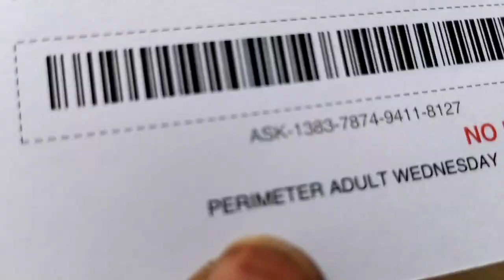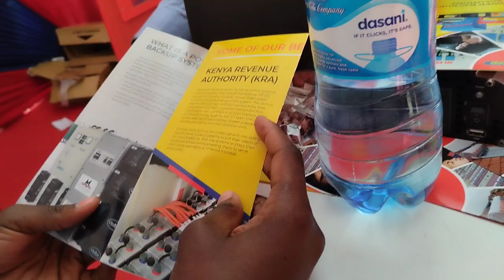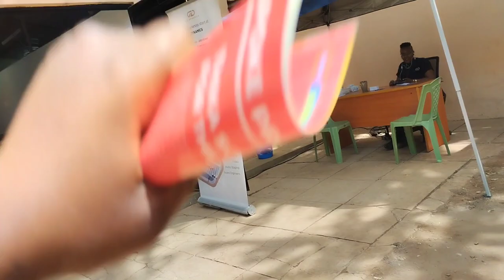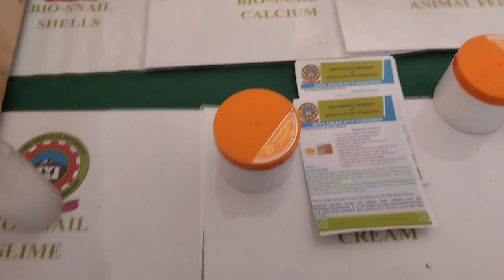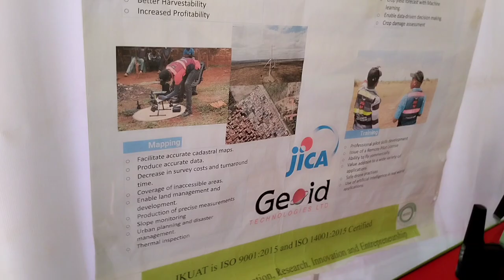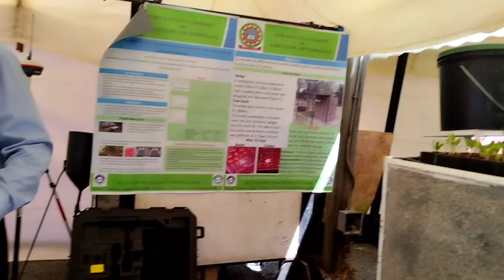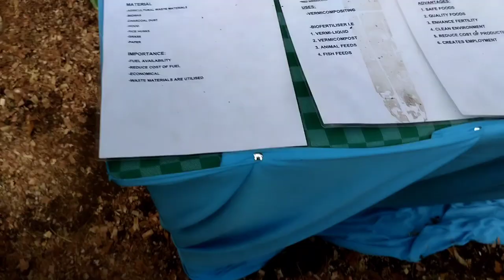my first YouTube video/ASK Nairobi/Jamhuri sports ground/Nairobi International Show 2022/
my first time shooting YouTube video.Sunnny day in Nairobi.My first time attending a trade fare show.Learing different things.Experiencing different things.